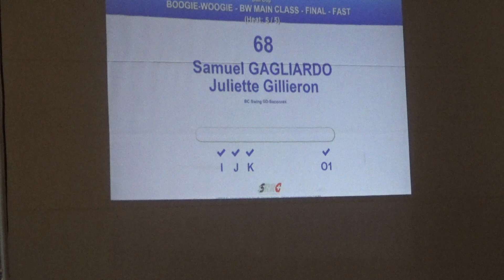Juliette & Samuel - Finale Fast - Boogie-Woogie